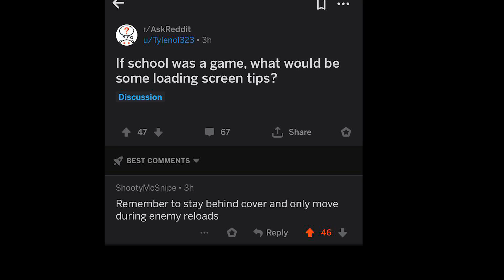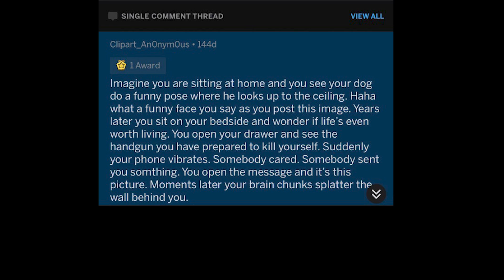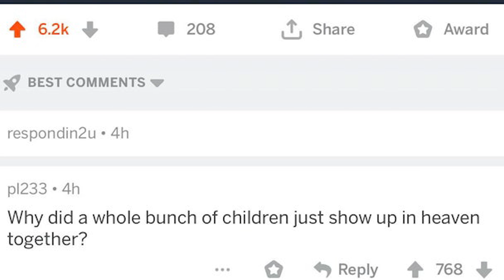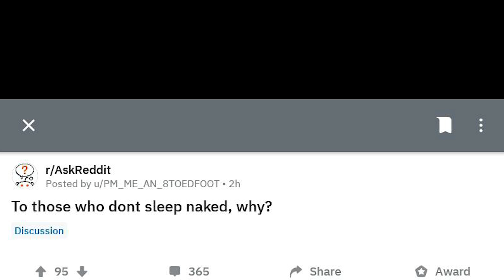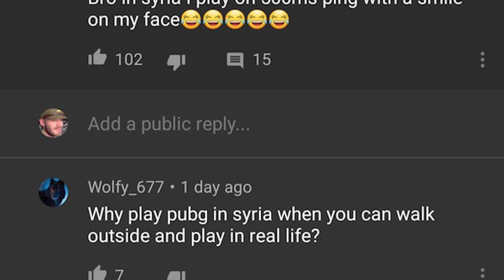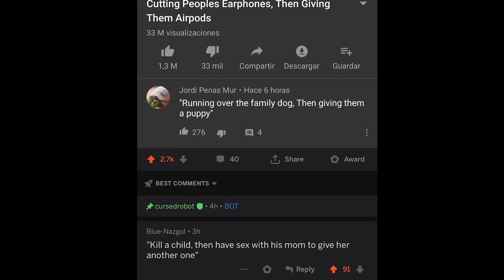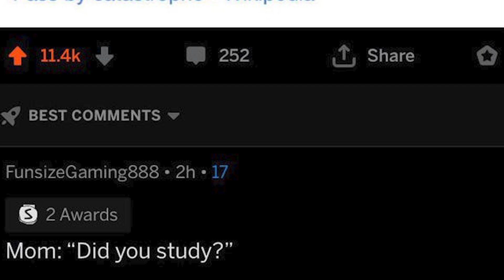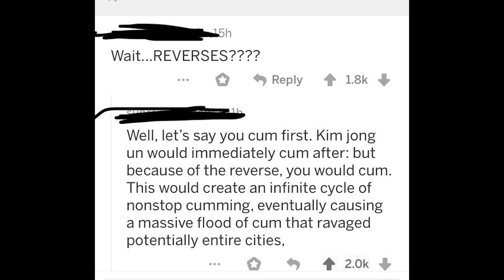r/cursedcomments | One Day The Water Will Fight Back...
r cursedcomments where we read cursed comments that are cursed and i say some cursed things about the cursed comments.